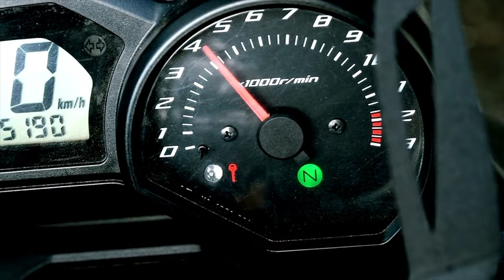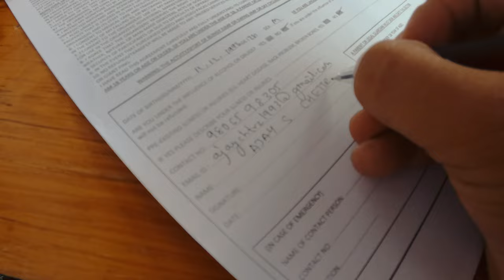The Bungee Swing Experience in Kusma | Mr Ajay Vlogs [Pokhara to Kusma]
Pokhara to Kusma MOTO VLOG | Swing World Record | The Cliff, Kusma

The Cliff, locally also known as the Kusma Bungee is home to Nepal’s highest bungee jump, highest canyon swing and Nepal’s first and highest sky-cycling. Nepal is a popular destination for thousands of tourists from all around the world of which many are avid adventure lovers. The adventure activities at Kusma bungee is definitely not for the faint hearted but if you can muster the courage it is definitely one of the extreme adventure experiences you can have. This latest addition to Nepal’s adventure scene spreads over 120,400 square feet and is a must on the bucket list of all adventure seekers.

ACTIVITIES INVOLVED:

EXPERIENCE ADVENTURE FROM NEW HEIGHTS.
Feel the thrill unlike anywhere else in the world with the World’s highest swing and second highest bungee.

SOARING 228M ABOVE THE KALIGANDAKI RIVER
the bungee bridge stretches approximately 520m, making it one of the longest pedestrian bridges in the world all while connecting it to the biggest adventure hub in Nepal and probably the world.

NEPAL’S NATURAL BEAUTY AT IT’S FINEST
In addition to the thrilling adventure and adrenaline, The Cliff’s location also allows visitors to appreciate Nepal’s natural beauty at it’s finest with the view of breathtaking Himalayan range. The Kushma bungy which is the latest addition to Nepal’s adventure scene is one of a kind and definitely one of the most extreme and thrilling experiences you can have anywhere in the world.

WORLD'S HIGHEST & LONGEST SKY-CYCLING
For those feeling a little more adventurous, sky cycling provides an adventure while keeping you on an edge, literally, for 300m. You probably want to keep your eyes forward and do not, we repeat – do not look down

The price for Kushma Bungee or Swing for all nationality currently at The Cliff is NPR 7000 per person. The price for Tandem swing(couple swing) is NPR 12000.